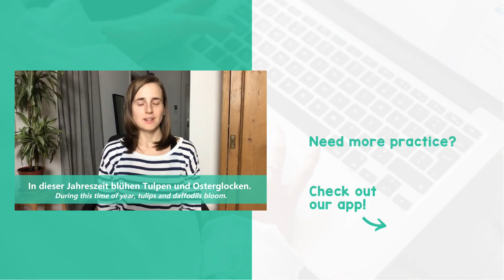German for Beginners: Let's talk about the Spring - der Frühling - A2 [with Jacqueline]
Flowers are blooming and it's getting warm again… it’s spring! Spring is one of the most beautiful seasons! Get some useful vocabulary from Jacqueline about spring in this lesson. Enjoy! "Der Rasen muss gemäht und die Beete umgegraben werden." "Der Frühling ist eine der vier Jahreszeiten."

for our FREE 7-Day Trial! Discover our PREMIUM content and get serious about learning German! You'll start chatting with your German friends, family, and business partners in no time!

to find out everything you always wanted to know about German universities, life in Germany, and student visas! Best way to start planning your student life in Germany!

Improve your German reading comprehension:
A1/A2 Book
B1/B2 Book

00:00 Intro
00:22 Der Frühling ist eine der vier Jahreszeiten.
00:28 Er beginnt am 20. März.
00:33 Zum Frühling gehören März, April und Mai.
00:40 Die Tage werden länger und der Himmel ist blau.
01:25 Die Vögel zwitschern und man kann überall hübsche Schmetterlinge herumfliegen sehen.
01:32 Im Frühling kann man mit der Gartenarbeit beginnen.
01:38 Der Rasen muss gemäht und die Beete umgegraben werden.
01:43 Im Frühling machen die Menschen wieder öfter Spaziergänge und genießen die Natur.
01:52 In dieser Jahreszeit blühen Tulpen und Osterglocken.